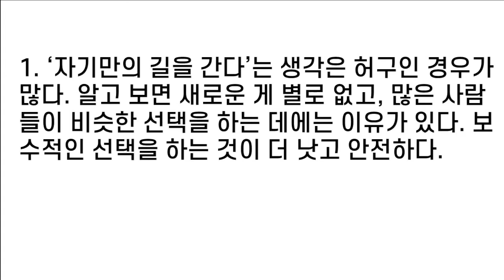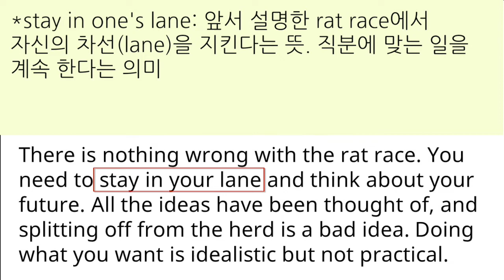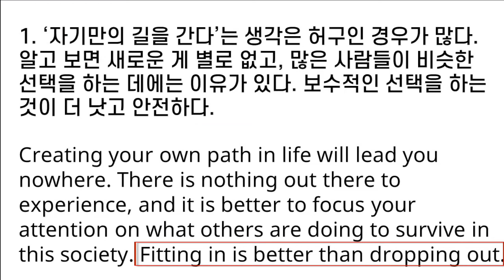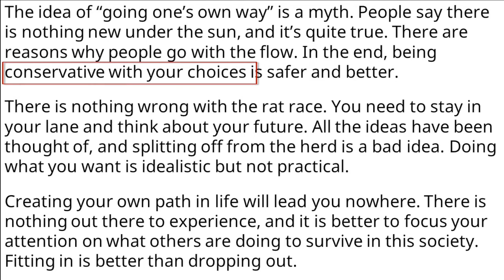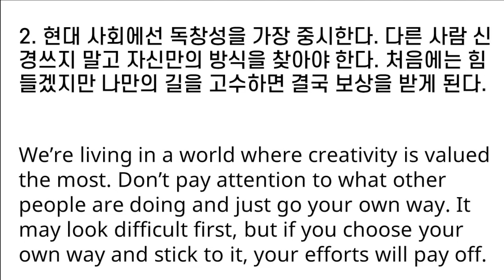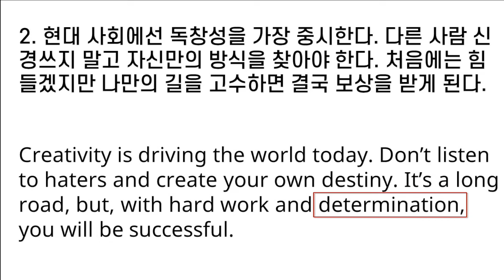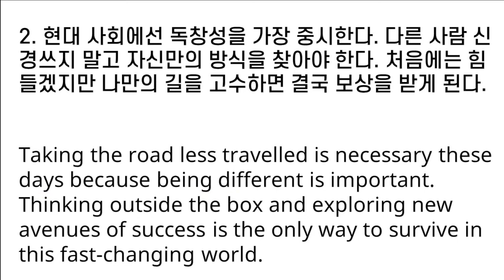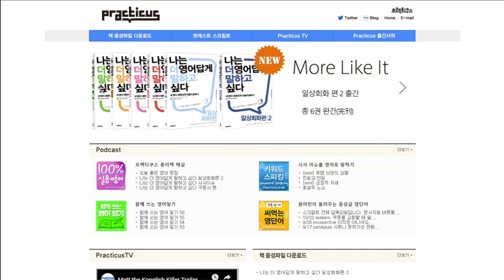[mini] 나만의 길을 가기에 대해 영어로 말하기(19년9월 방송, 영어토론)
장승진 대표의 영어 과외에 관심이 있으시면 링크를 클릭하세요.

‘자기만의 길을 간다’는 생각은 허구인 경우가 많다. 알고 보면 새로운 게 별로 없고, 많은 사람들이 비슷한 선택을 하는 데에는 이유가 있다. 보수적인 선택을 하는 것이 더 낫고 안전하다.
The idea of “going one’s own way” is a myth. People say there is nothing new under the sun, and it’s quite true. There are reasons why people go with the flow. In the end, being conservative with your choices is safer and better.
There is nothing wrong with the rat race. You need to stay in your lane and think about your future. All the ideas have been thought of, and splitting off from the herd is a bad idea. Doing what you want is idealistic but not practical.
Creating your own path in life will lead you nowhere. There is nothing out there to experience, and it is better to focus your attention on what others are doing to survive in this society. Fitting in is better than dropping out.

현대 사회에선 독창성을 가장 중시한다. 다른 사람 신경쓰지 말고 자신만의 방식을 찾아야 한다. 처음에는 힘들겠지만 나만의 길을 고수하면 결국 보상을 받게 된다.
We’re living in a world where creativity is valued the most. Don’t pay attention to what other people are doing and just go your own way. It may look difficult first, but if you choose your own way and stick to it, your efforts will pay off.
Creativity is driving the world today. Don’t listen to haters and create your own destiny. It’s a long road, but, with hard work and determination, you will be successful.
Taking the road less travelled is necessary these days because being different is important. Thinking outside the box and exploring new avenues of success is the only way to survive in this fast-changing world.